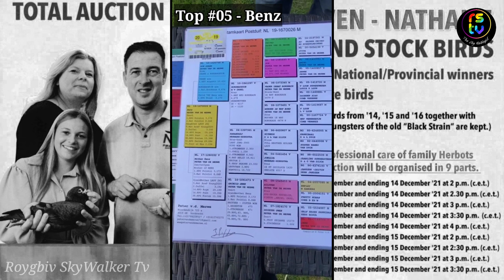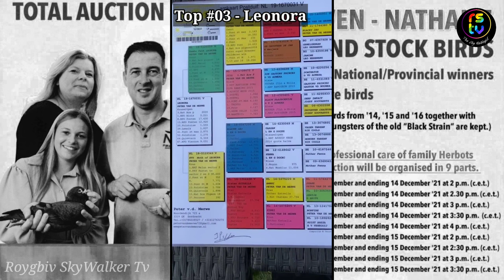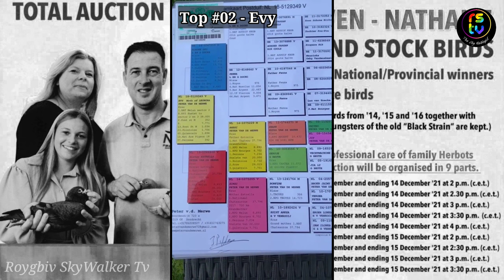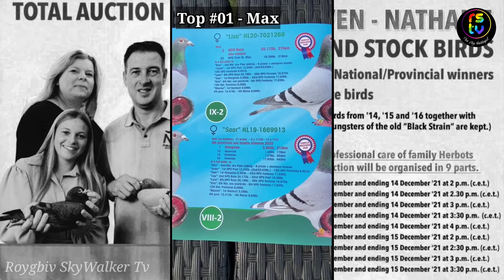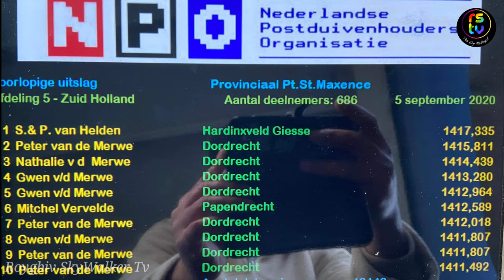5 Most Expensive Pigeon of Peter Van De Merwe in Total Auction | Peter Van De Merwe Auction Dec 2021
Most Expensive Pigeon of Peter Van De Merwe in Total Auction 2021 | Peter Van De Merwe Pigeon

Chapters
Intro - 0:00
PVM - 0:20
Top 5 Benz - 0:47
Top 4 Rambo - 2:07
Top 3 Leonora - 3:35
Top 2 Evy - 4:39
Top 1 Max - 6:04
Auction - 7:43
Max & Jake - 9:54
Achievements - 10:15
End - 11:00